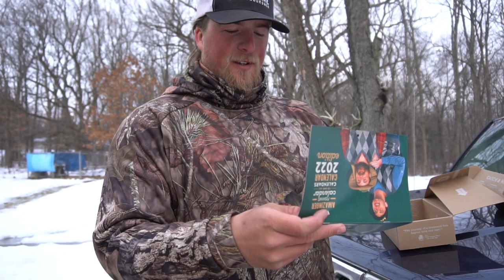Karl's Bait and Tackle Smallmouth Bass Unboxing - Fishing for Bass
In today's video im doing a Karl's Bait and Tackle Unboxing going for Big Bass. Karl's bait and tackle is a great place to order new lures. Hope you enjoyed today's video!

Use Code: EXTREME

*Camera Gear*

Big Camera: (Sony a6300 4K Mirrorless Camera w/ 16-50mm Lens)

Thanks for everything y'all!!